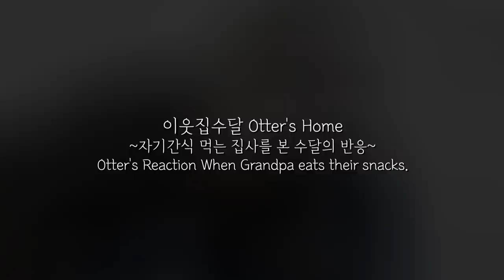할부지가 그걸 왜 먹어? 자기 간식 먹는 집사를 본 수달의 반응(소리주의)